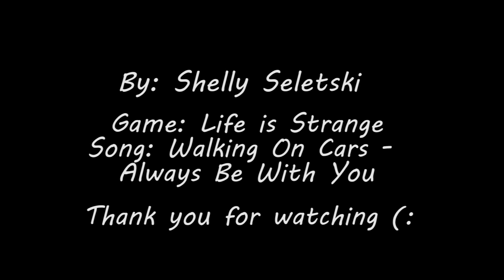LIFE IS STRANGE - ALWAYS BE WITH YOU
מקווה שאהבתם! תגיבו רעיונות לנושא של הוידאו הבא